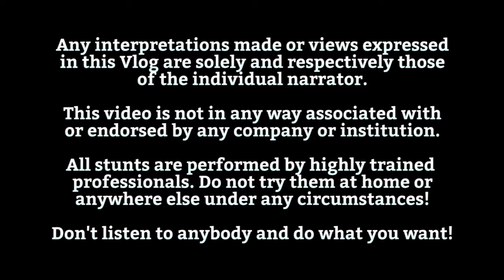Dark Salzburg - The Seabird Vlog 494